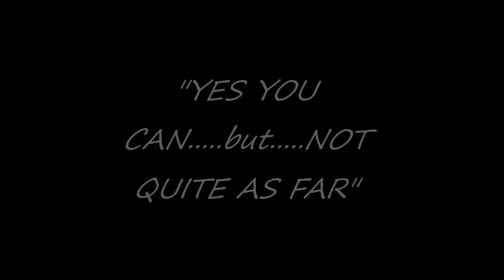(Gazelle) SA342 in OB - Throwing the HOT3.....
Let's see if the HOT3 can be thrown in OB, as it can in OA.